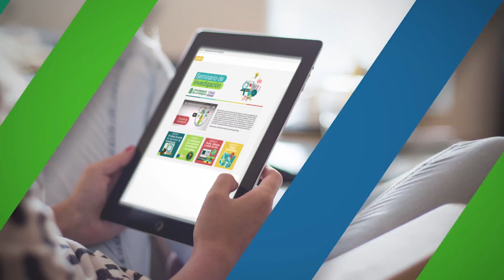Unidad 1 Diploma Lenguaje y Permanencia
Plan de Fomento de la Calidad: Permanencia Estudiantil